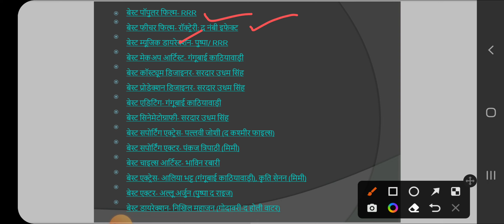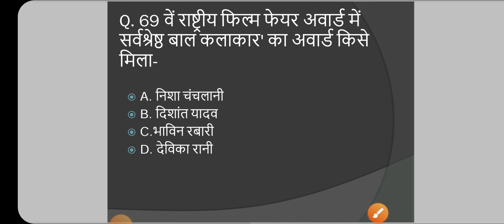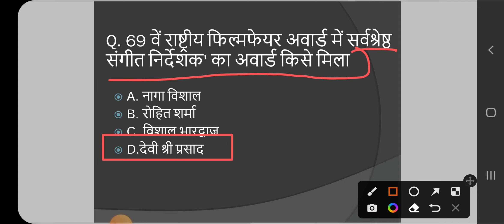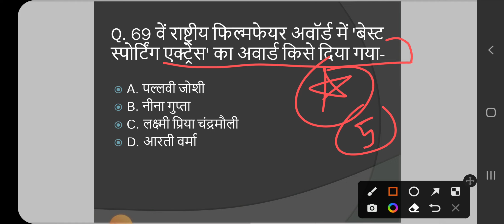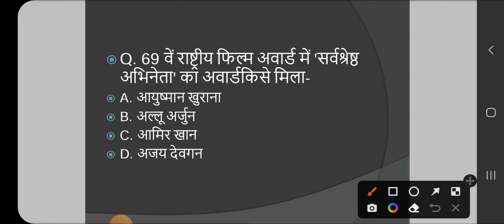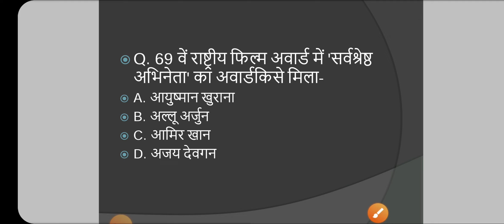69 वें राष्ट्रीय फिल्म पुरस्कार 2023 | 69th National Film Awards 2023 | Awards and honours 2023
69 वें राष्ट्रीय फिल्म पुरस्कार 2023 | 69th National Film Awards 2023 | Awards and honours 2023